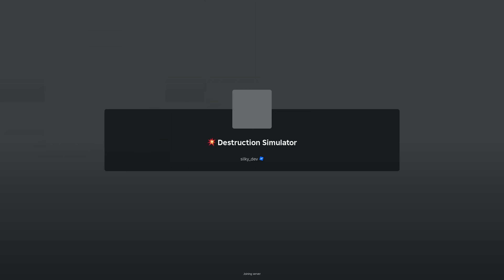Demolice staveb | Destruction Simulator | ROBLOX | 9# | Gameplay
Ahoj, dnes tu máme video ze hry ROBLOX z minihry Destruction Simulator